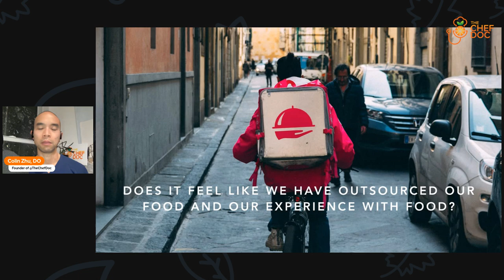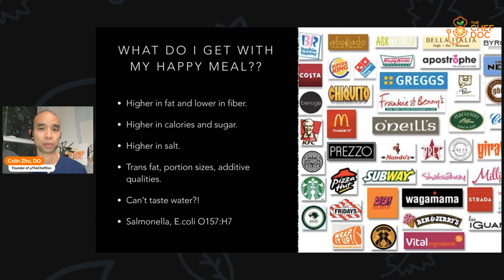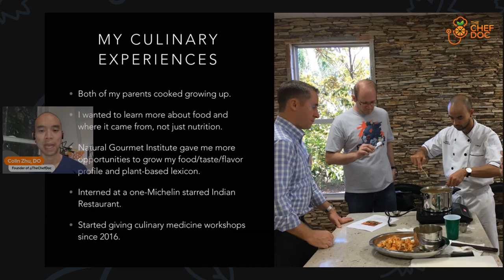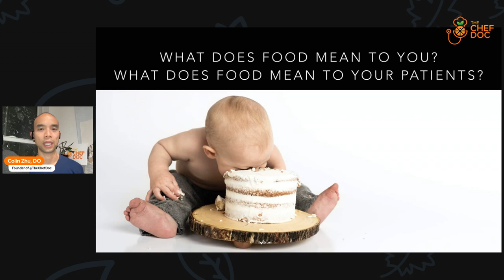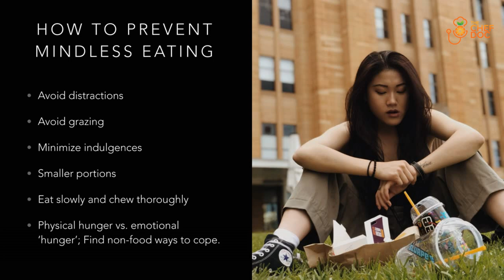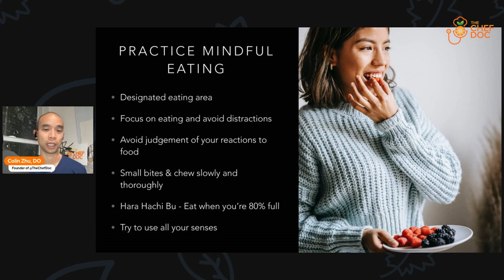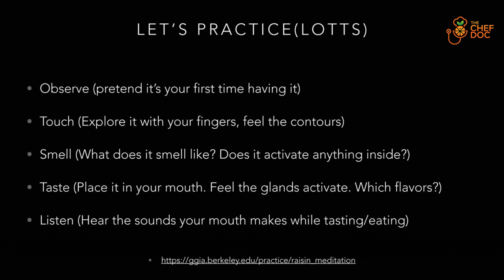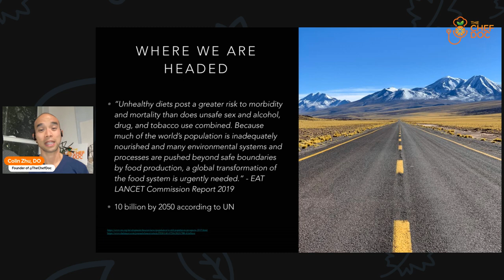Eating Mindfully - The Culinary Medicine Show with Dr. Colin Zhu, the Chef Doc | CHEF AJ LIVE!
MY LATEST BESTSELLING BOOK:

📲THECHEFDOC APP: Available both in the App Store and Google Play! Type 'TheChefDoc' in the SEARCH! Or,

Patients interested in booking a Lifestyle Medicine Consultation can go
Licensed in: CA, WA, TX, NJ, CT, FL, VT, WV, MN, HI

The Culinary Medicine Show with Dr. Colin Zhu, TheChefDoc
Culinary Medicine is the blending and marriage of the culinary arts and the science of nutrition as an application to optimize one’s health & wellness.

Tune into this month’s show, we have Dr. Colin Zhu, aka TheChefDoc to learn more about what we serve at our table makes a big difference in our overall health.

Who is TheChefDoc?

TheChefDoc is an online wellness and education platform, where Dr. Colin Zhu was able to share his unique blend of medical knowledge and skills as a trained chef and health coach.
Dr. Colin Zhu is a primary care physician who is Board-Certified in family practice and lifestyle medicine. Passionate about the intersection of medicine, food, and nutrition, he trained as a chef and a health coach at the Natural Gourmet Institute for Health & Culinary Arts and the Institute for Integrative Nutrition in New York City following the completion of his medical degree.

Dr. Colin Zhu is the author of “Thrive Medicine: How To Cultivate Your Desires and Elevate Your Life,” an international speaker and host of the Thrive Bites podcast which features interviews with the latest health and wellness experts about incorporating a plant-powered lifestyle, enhancing emotional wellness and creating a thriving mindset. As an Osteopathic doctor, heavily influenced by his mother( a traditional Chinese medical doctor), he is passionate about combining the qualities of compassion and wholism with the healing benefits of a whole food plant-based lifestyle to assist people in reaching a higher state of well-being.

CONNECT WITH DR. ZHU

To A Life Worth Thriving For,
Colin Zhu, DO
Physician, Chef, Speaker, Author
NEW WEBSITE, NEW APP, NEW YOU: